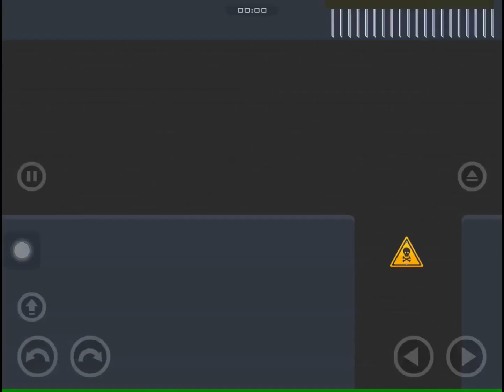Happy wheels iPad[1]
Today I play some happy wheels. Leave down a comment what I should do next